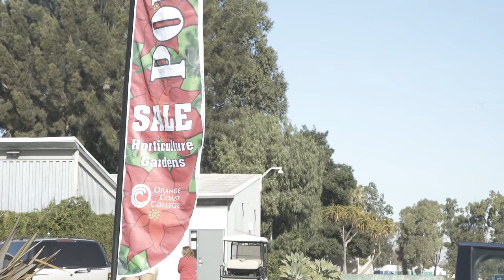Holiday Magic 02 Trailer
Poinsettias at Orange Coast College